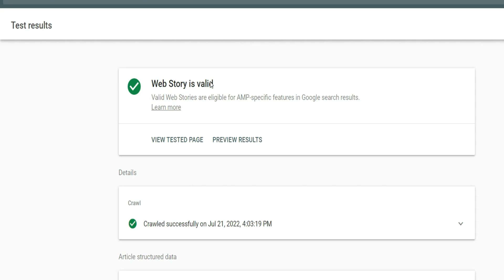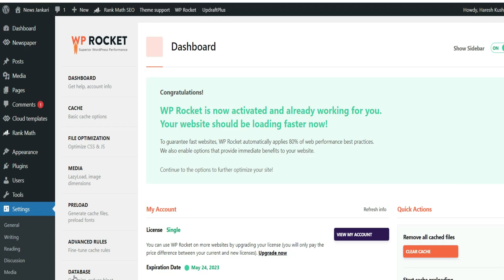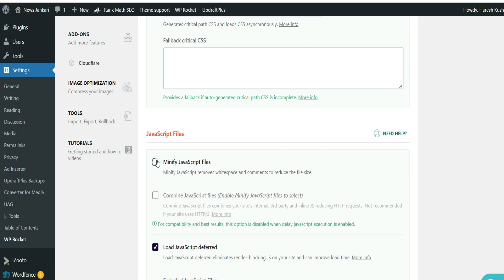Web Stories Traffic Down And Now Zero || 100% fix Now || Google Web Stories Traffic Down Suddenly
Technical Haresh
★Best Hosting For all Bloggers

Any Question Please Comments !
Hi, my name is Haresh Kushwah and my goal with this channel is to help you make money online! If you're interested in learning methods of how to make money online and start Earning income using the internet fast, you've come to the right place! Consider subscribing for new videos regularly showing how I earn money online and how you can too.On this channel, I will show online business ideas, side income and side hustle strategies, and more!